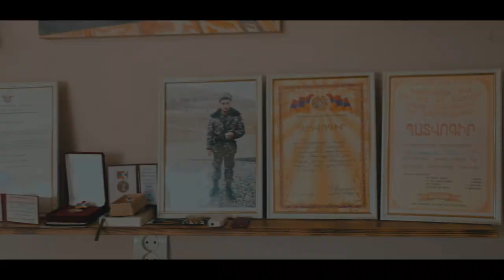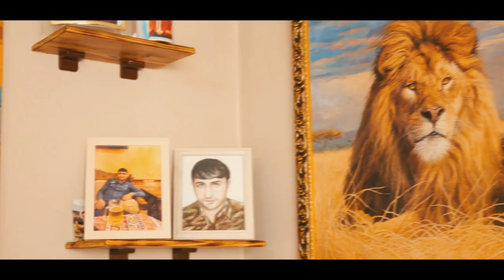Garik Kirakosyan - Qaj Mher Գարիկ Կիրակոսյան - Քաջ Մհեր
music lyrics @GarikKirakosyan
arrangements @azatmkhitaryan9631
operator Levon Shahnazaryan
edit GNTproduction